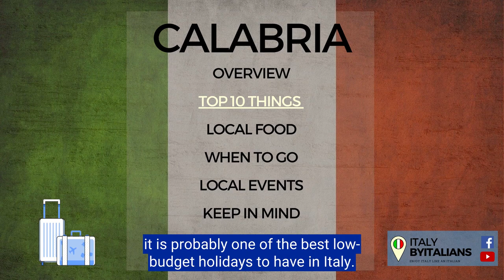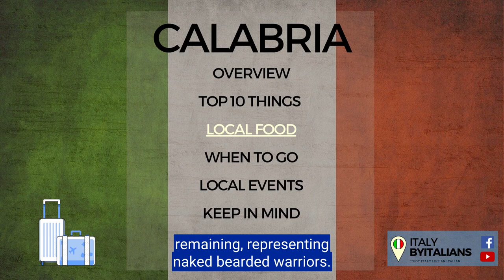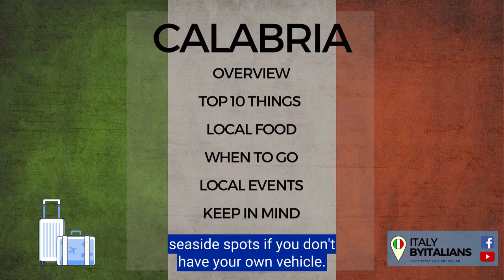CALABRIA Travel Guide | South ITALY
Wondering "Where to go in Italy?" In this Travel Guide we discover Calabria (Italy), one of the least explored Italian regions by international travellers, with marvelous beaches and great food, and one of the best low-budget seaside holiday destinations in Italy 🌊

Calabria is in the south-west part of Italy and its entire coastline is full of amazing seaside towns and beaches.

📌 PLAN YOUR TRIP with our local tips about:
00:00 - Intro: Where is Calabria region in Italy? Why to visit Calabria?
00:48 - Top 10 things to see in Calabria region Italy: Tropea, Scilla, Reggio Calabria and much more
02:16 - Local Food in Calabria region
02:48 - When to go to Calabria region in italy
03:12 - Local Events in Calabria region
03:43 - Keep in mind
03:57 - What Italians say about Calabria region
🙋 Do you have more questions about Calabria?